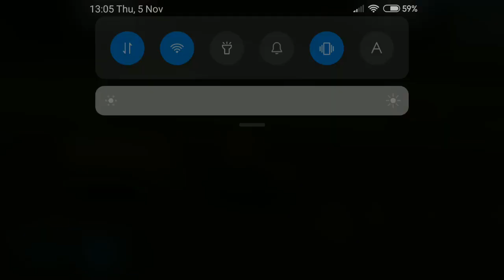Fs16 Farming Simulator 16 - Timelapse #74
Fs16 Farming Simulator 16 - Gameplay Timelapse,  Tractor Games Farmer Games , Traktör Oyunları, Çiftlik oyunları

This game free on google play store and apple store (ios and android farming mobile games)

Manage your own farm and drive massive machines in an open world!

Farming Simulator 16 allows you to manage your own realistic farm in extraordinary detail. Plant, grow, harvest, and sell five different crops, raise cows and sheep, and sell timber at your own pace. Buy new fields to expand your farm land. Take direct control of harvesters and tractors, or hire AI helps and manage your growing farm from the full screen management map.

As the newest in the series of Farming Simulator games, this game has the best of agriculture simulation. The game features massive tractors and other machines from over 20 brands of agricultural manufacturers, including New Holland, Case IH, Ponsse, Lamborghini, Horsch, Krone, Amazone, MAN and more.

Features of Farming Simulator 16 include:

- New 3D graphics show even more detail on your machinery!

- Plant and harvest five different crops: Wheat, canola, corn, sugar beet and potatoes

- Sell your crops in a dynamic market

- Forestry has gone mobile! Harvest wood with dedicated machinery and sell the timber

- Manage AI helpers for better results

- Play with a friend in local multiplayer mode for WiFi and Bluetooth (not available on Android TV)

- Android TV support

simulator oyunları , simulator games , traktör oyunları , çiftçi simülatörü , biçerdöver oyunları , çiftlik oyunları , farming games mobile